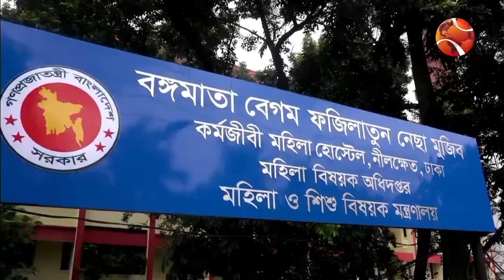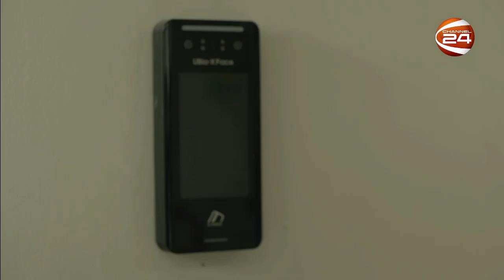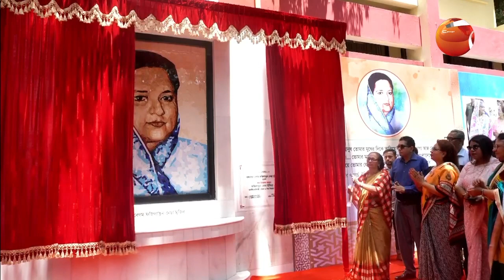বঙ্গমাতা কর্মজীবী মহিলা হোস্টেল | Bangamata Ladies Hotel | Channel 24